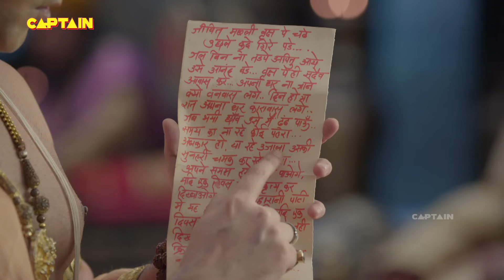पंडित रामा कृषण जी ने महाराज कृष्ण देव राय के सन्देश को कैसे सुलझाया - EP 734, 735,736, 737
पंडित रामा कृषण जी ने महाराज कृष्ण देव राय के सन्देश को कैसे सुलझाया - Tenali Rama - EP  734, 735,736, 737